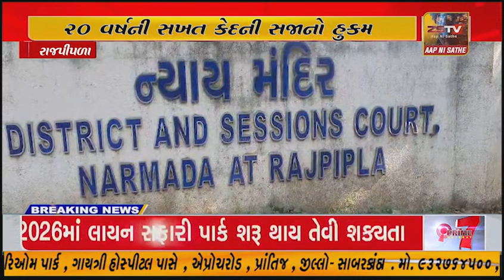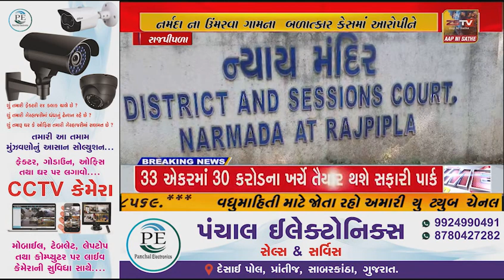નર્મદાના ઉંમરવા ગામના બળાત્કાર કેસમાં આરોપીને૨૦ વર્ષની સખત કેદની સજાનો હુકમનર્મદા એડી. ડિસ્ટ્રીકટ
નર્મદાના ઉંમરવા ગામના બળાત્કાર કેસમાં આરોપીને૨૦ વર્ષની સખત કેદની સજાનો હુકમ
નર્મદા એડી. ડિસ્ટ્રીકટ એન્ડ સેસન્સ કોર્ટે કર્યો છે